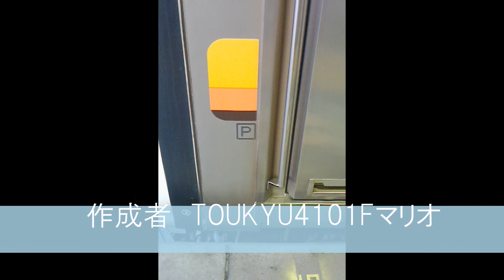南武線２０９系０番台走行音